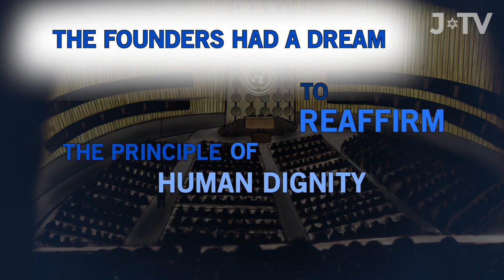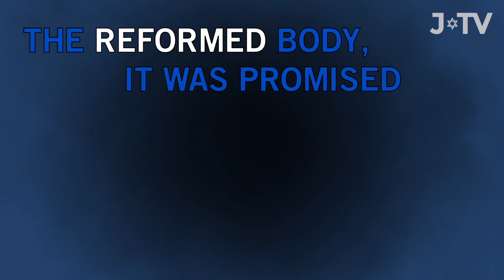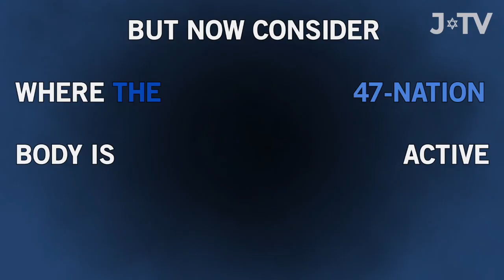Has the UN Human Rights Council Lost Its Way?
Hillel Neuer, Director of UN Watch provides a brief history of the UN Human Rights Council and how it has fallen from its initial high ideals into a political farce.